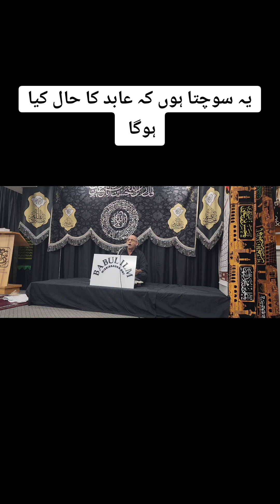YE SOCHITA HUN KAY ABID KA HAL HIA HOGA